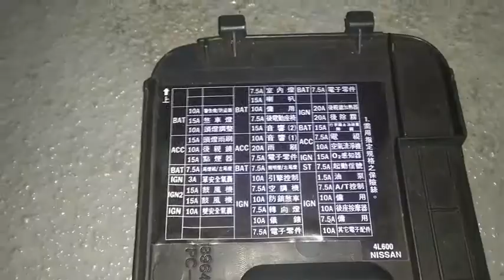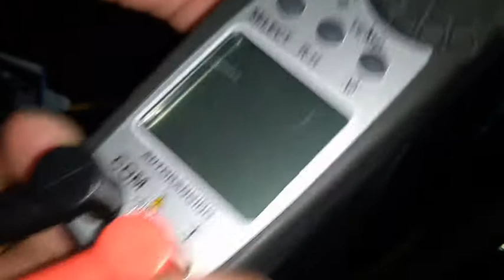老車改裝車門LED燈/照地面有夠亮，還可以兼車門警示/確認燈座正負極腳位/萬用電表使用/LED Install/Change DIY/Cefiro A32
老車Cefiro A32也可以跟新車一樣，有LED照明，門一開，地面一片通明外，後面來車都會注意到你開車門兼警示作用，是很時用的改裝。
     車門燈改裝LED燈(LED Install/Change) DIY, 確認燈座正負極腳位(check Positive and negative level), 萬用電表(multimeter use)使用:
       自已DIY除了省下保養費用，可學習到更多車子原理，避免拋錨在路上的窘境，讓有興趣的人參考及參與，以下是各個常見DIY 項目:

Car Cefiro A32 - DIY  自動鎖失效-更換車門開關馬達、中控馬達( Power Door lock 、 Central Lock System repair)

Car DIY Fiat Punto 夏天水溫升高, 風散開啟過慢- 更換水溫感測器-配合長套筒使用

Car Fiat Punto DIY - 怠速抖動(Idle Vibrations) 、汽缸失火(misfires)  - 更換高壓導線、火星塞，使用火星塞套筒及高壓導線(考耳)漏電測試器特工使用

幫我按訂閱-正在收集1000中

這是竹科工程師 DIY Car Cefiro A32 的部落格影片，我的部落格有更多的DIY文章，讓有興趣的人參考及參與。